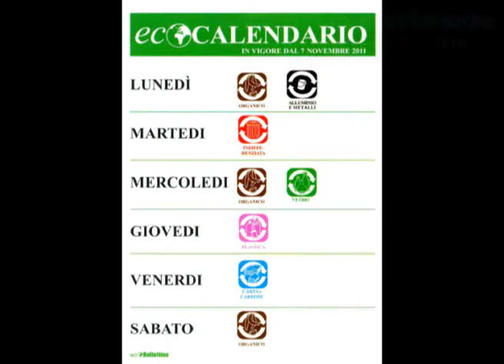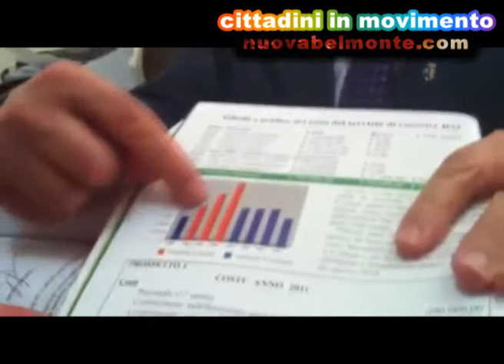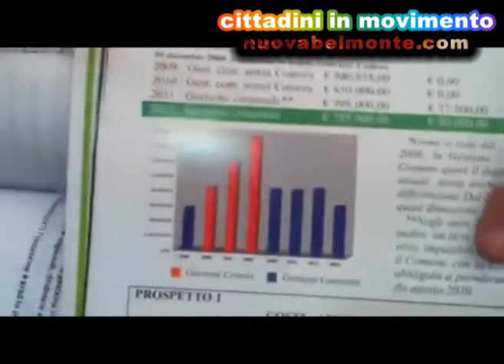Intervista al sindaco di Marineo Francesco Ribaudo: Rifiuti Zero e Raccolta differenziata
5/03/12 Intervistiamo in sindaco di Marineo Francesco Ribaudo sulla questione ATO e raccolta differenziata